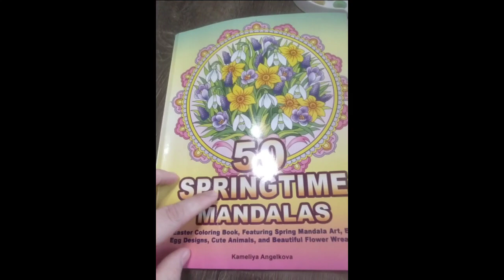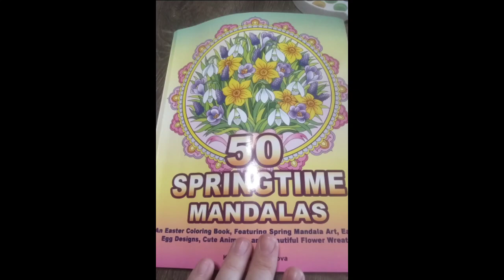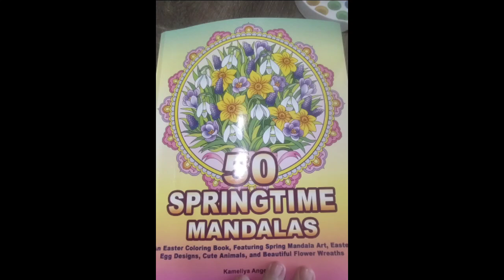mandalamondays2024 Hosted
Host

And Always Believe in Coloring,

If you like to send me Magical Rainbow Buddy Mail Get ahold of me on Instagram

18+ Tik Tok Page
JAMIE'S LIFE AND COLORING